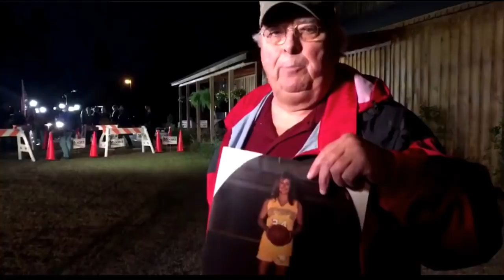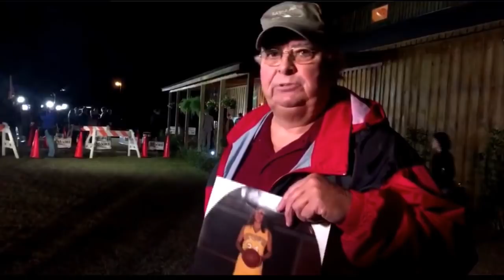VIDEO: Alabama Father BLASTS Roy Moore's Homophobia After Lesbian Daughter's Suicide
In this Majority Report clip, we watch video of an Alabama father who lost his gay daughter to suicide as he protests Roy Moore.

---It is not unusual for protesters motivated by personal stories to show up at hotly contested campaigns for elections, like the one taking place on Tuesday for Alabama’s Senate seat.

William Nathan Mathis, a 74-year-old Alabama peanut farmer, was one of them.

When he appeared at a rally for Roy Moore, the Republican candidate, in Alabama’s Wiregrass region on Monday night, Mr. Mathis said in an interview on Tuesday, it was not to cheer the candidate on. He was carrying a placard and a searing memory of a March night in 1995, when he discovered the body of his 23-year-old gay daughter, Patti Sue, after she committed suicide.

“Judge Roy Moore called my daughter Patti Sue Mathis a pervert because she was gay,” Mr. Mathis’s hand-lettered placard said. “A 32-year old Roy Moore dated teenage girls ages 14 to 17. So that makes him a pervert of the worst kind.”---